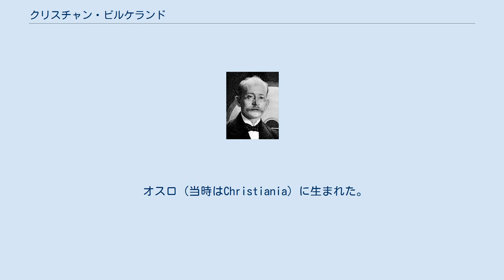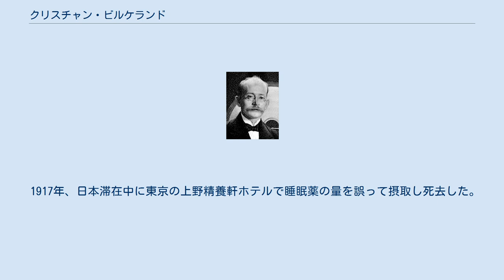クリスチャン・ビルケランド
ノルウェー・クローネ紙幣の人物
クリスチャン・ビルケランド クリスチャン・ビルケランド（Kristian Birkeland、ビルケラン、バークランドとも表記される、1867年12月13日 - 1917年6月15日）はノルウェーの物理学者である。
 オーロラが太陽からの荷電粒子の大気との反応であることを示し、実験室でオーロラを発生させた。
発明家としても、さまざまな分野の特許を得た。
世界的な名声を得て、7度ノーベル賞の候補となった。
1994年発行のノルウェーの紙幣（200ノルウェー・クローネ札）に肖像が採用され、ノルウェーでは有名な科学者である。
 オスロ（当時はChristiania）に生まれた。
18歳で最初の科学論文を書くなどの才能を示した。
30歳でオスロ大学の教授となったが、その興味は学問にとどまらなかった。
1905年サミュエル・アイデと後に大企業となるノルスク・ハイドロの設立メンバーとなった。
実用化されなかった発明の例として1900年に電磁力で砲弾を飛ばす電磁砲（コイルガン）の特許をえて、デモンストレーションを行ったが結果は実らなかった。
放電による空中窒素の固定の実験もおこなった。
 オーロラ研究の分野では1899年から1900年にノルウェーの高緯度地域の探検隊を組織し、地磁気の測定結果を得た。
真空中の陰極線と磁場の実験で、オーロラを実験室で再現した。
1913年に宇宙空間が高速の電子やイオンで満ちていることを予測した。
 1917年、日本滞在中に東京の上野精養軒ホテルで睡眠薬の量を誤って摂取し死去した。
自殺したとも言われる。
この事件を寺田寅彦は随筆『B教授の死』に書いた。